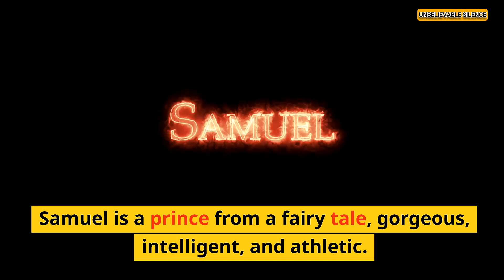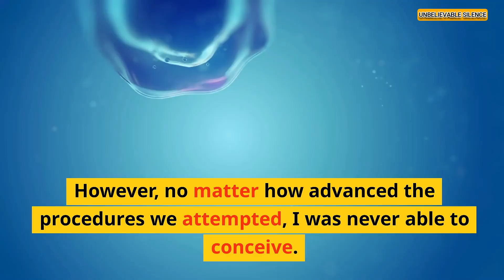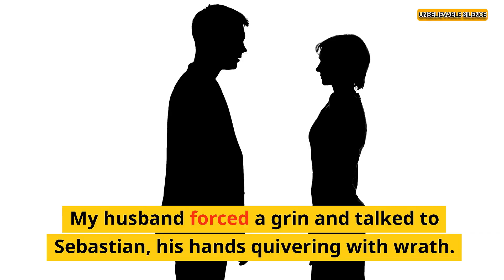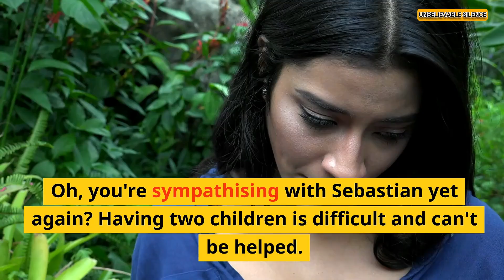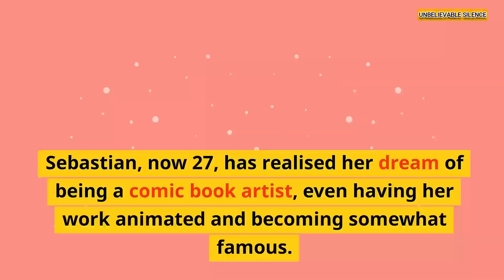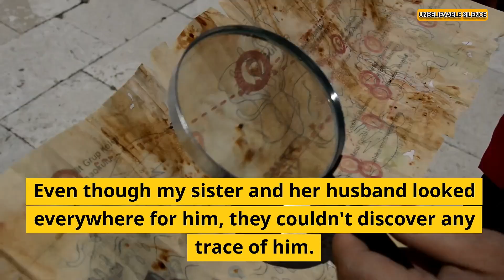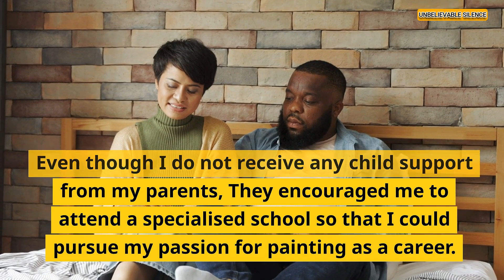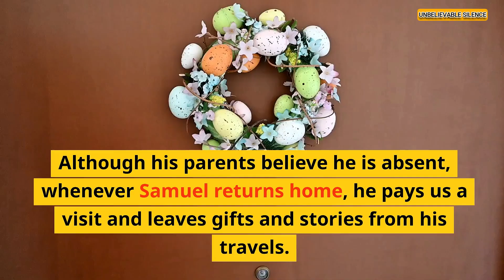My Niece Was a Victim of Gender Discrimination in Her Family. I Rescued Her and Gave Her a Chance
In this video, I'll share my story about how I rescued my niece from gender discrimination in her family.

My niece was a victim of gender discrimination in her family. She was not given an opportunity to develop her own identity and she was discouraged from pursuing her dreams. I decided to save her and give her a chance.

I taught her how to stand up for herself and how to pursue her dreams. Now, she's a successful woman and she's using her story to help other people who are struggling with discrimination.